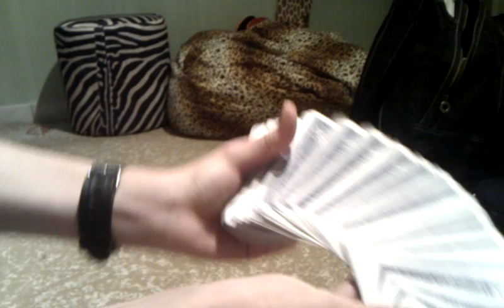pet shop фокусник 2 le paul spread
le paul spread класный расклад карт ставте коменты